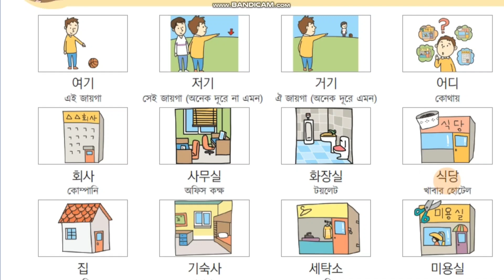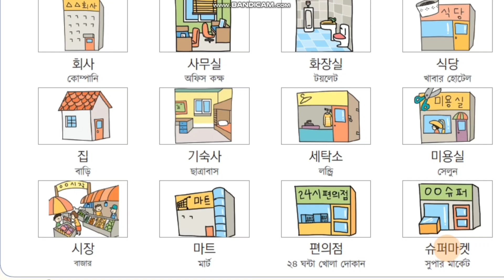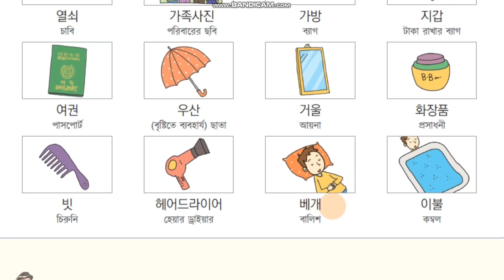Eps topik book | UBT exam | Korean language | Biham Academy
Biham Academy

This is an educational youtube channel. Here we uphold different types of learning things basically language learning.

Today we will teach about Korean language. EPS Topik Book basic alphabet. Who are the students of EPS Topic, they can easily learn this lesson. Whose wanted to know about Korean language and EPS Topic ,we suggest them to watch this video. It's very helpful for learning  eps text book and UBT examine. This tutorial is easy and effective for begineer and middler students.

We hope it will helpful to you.